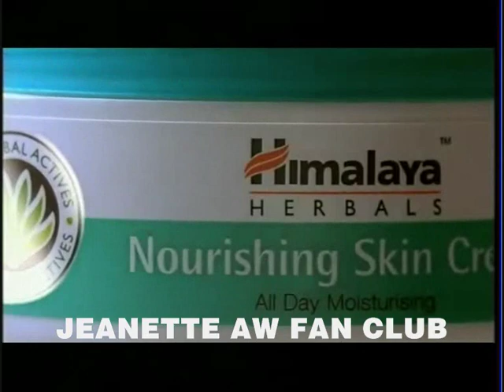《红星大奖2009 : 十分劲报》 Episode 3 - Part 2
为你介绍本届红星大奖所有被提名人及节目，让你更能预测究竟谁能在4月26日现场直播的典礼上抱走奖项？《红星大奖2009》是本地电视圈最受重视的娱乐盛事!

自3月15日起, 每逢星期天, 晚上10点30分 (最后一集4月24日播，星期五，晚上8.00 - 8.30pm)

This 10-minute programme highlights the nominees for this years Star Awards, and will be an exciting lead-up to the live show on 26 April! A star-studded event, Star Awards 2009 is MediaCorps gala show honouring the best in television.

Starting 15 March, Every Sunday, 10:30pm (Last episode: Friday, 24 April, 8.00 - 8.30pm)

Credits: MediaCorp Channel 8